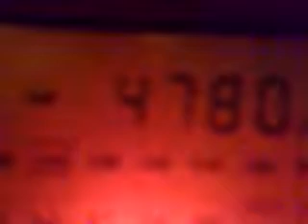09022011674_4780_maybe Djibouti_1_b.flv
4780 kHz, 04:15 UTC - maybe Djibouti.